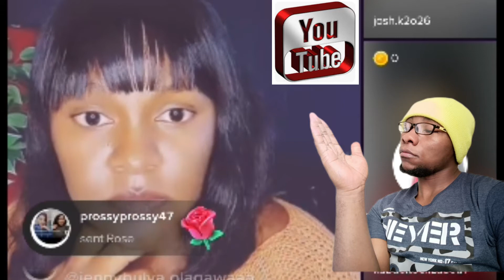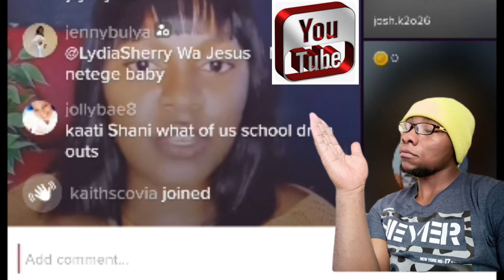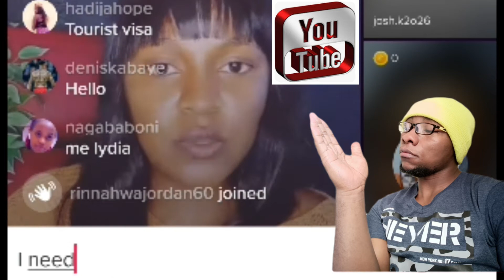Do you need to go to America/ Canada/Sweden or Europe? Here is a simple guide for you.